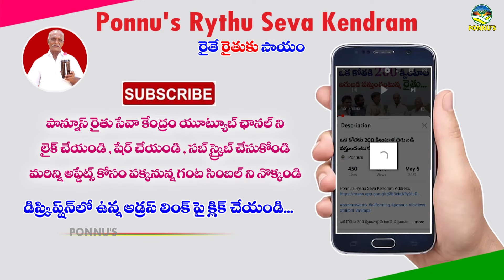రైతు అవగాహనా సదస్సు || Ponnuswamy Organic Farming